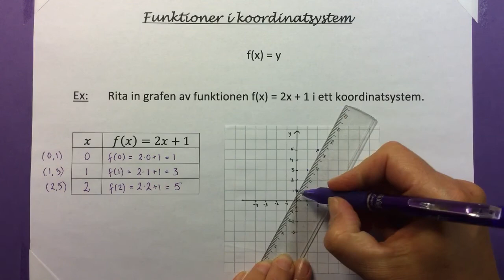Ma9 1.2.1 Rita funktioner mha värdetabell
Hur man ritar funktioner i koordinatsystem med hjälp av tabell.